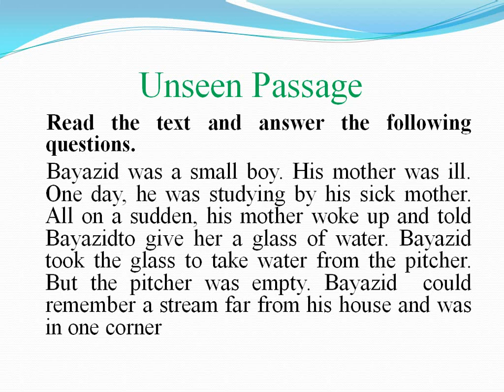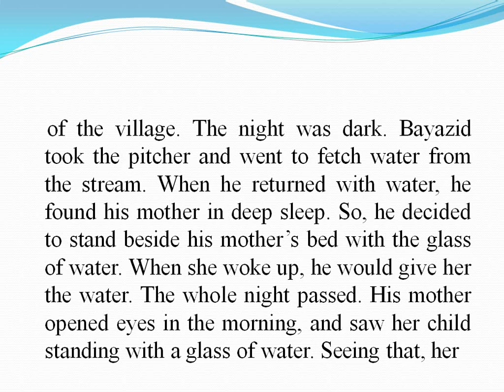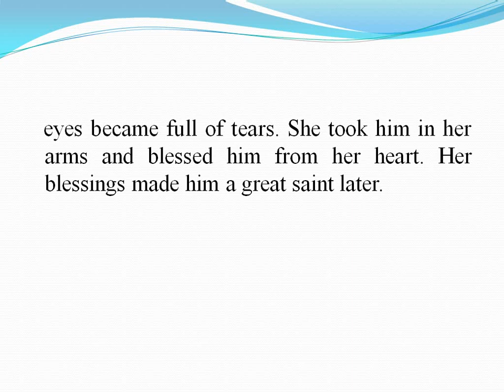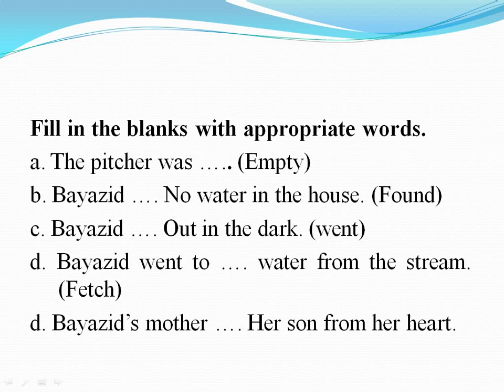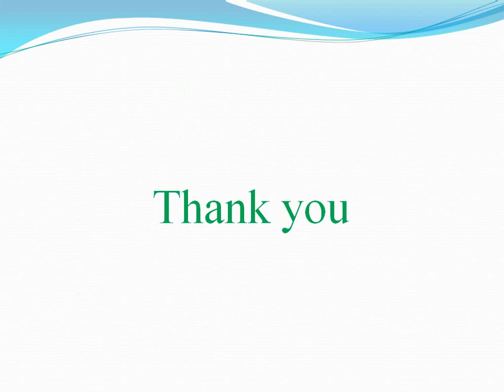Class Five, Subject English, Date 16 June 2020, E learning activities by Shikkha School And College